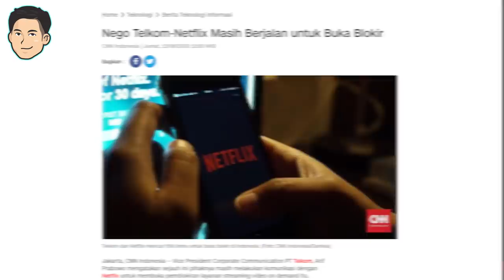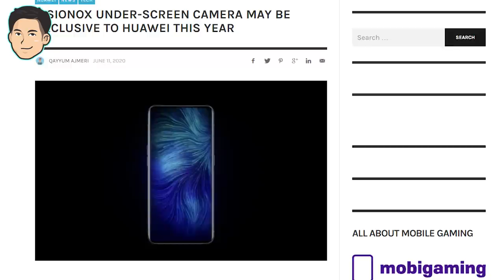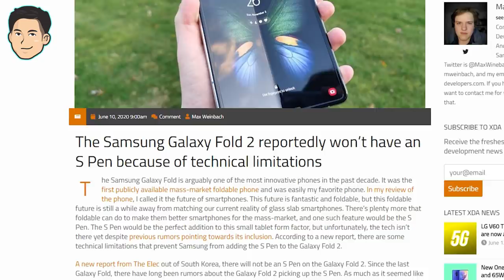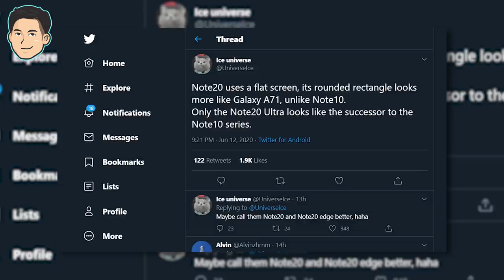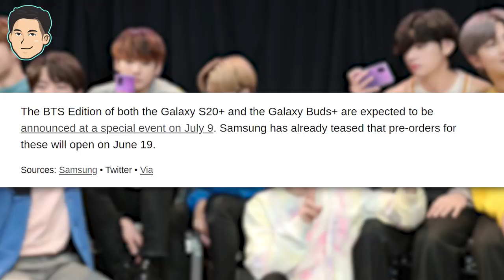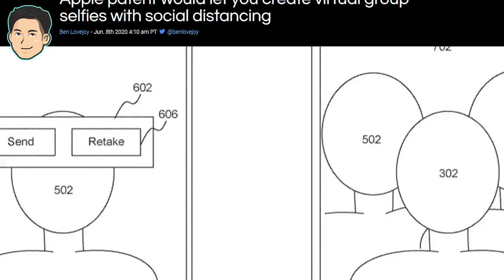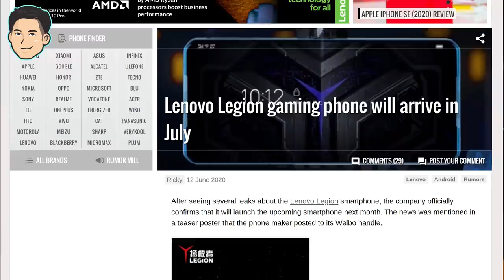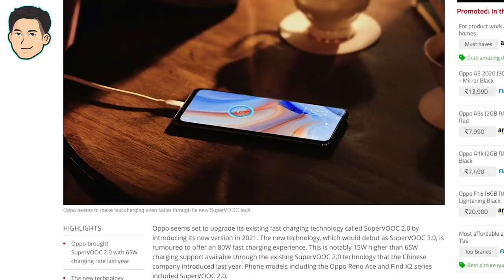Telkomsel Buka Blokir NETFLIX! Charger 120W Xiaomi? Samsung Gandeng BTS, Limited S20+! - Lazy News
Untuk berita minggu ini juga terhitung menarik dimulai dari kabarnya akan dibukan blokir Netflix dari Telkomsel, adanya tanda-tanda kehadiran Snapdragon 865+, BOE display yang gagal melewati tes Samsung dan Apple hingga charger 120W milik Xiaomi.